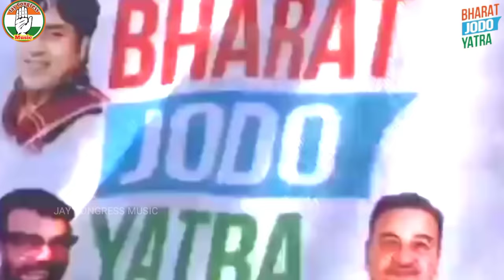Rahul Gandhi Bharat Jodo Yatra New Song Video Congress Party 2024 में PM बनेगें राहुल गांधी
video NEW VIRAL CONGRESS PARTI SONG#TRENDING Viral Song || मिशन 2024

► Album :-Congress Party Song
► Song  :-2024 Me PM Banege Rahul Gandhi
► Singer :-Hajarilal Yadav
► Lyrics :- Jayprakash Pal
►Ricording & Mixing:-Mantra Studio Mumbai
►Video&Editing:-Akhilesh Pal
 ►Digital Head:- A&A Digital ( Akhilesh AA )
► Company/ Label :- JAY CONGRESS MUSIC
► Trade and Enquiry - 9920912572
► Company Brand :- JAY CONGRESS MUSIC

♪ Jiosaavn :-
♪ Amazon Music :-
♪ Youtube Music :-
♪ Hungama :-
♪ Resso :-
♪ Wynk :-
♪ Gaana :-

congress party song
कांग्रेस पार्टी सॉन्ग, कांग्रेस पार्टी न्यू सॉन्ग, हिट्स कांग्रेस पार्टी, न्यू सॉन्ग कांग्रेस पार्टी 2022,
congress party hindi song
congress party bhojpuri song
congress party chunav up song
samajwadi party song
congress party song 2022
भारत जोड़ो यात्रा गीत
bharat jodo yatra song
bharat jodo yatra new song

.Warning.